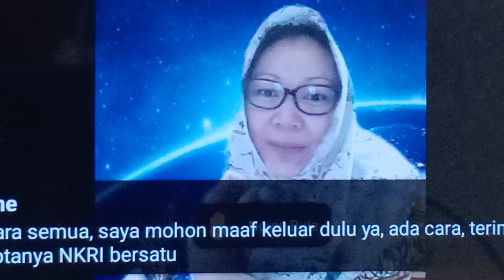Statement Bayutami Sammi Amalia | Webinar "Noel Relawan Atau Musuh Dalam Selimut" | SEKBER JOKOWI